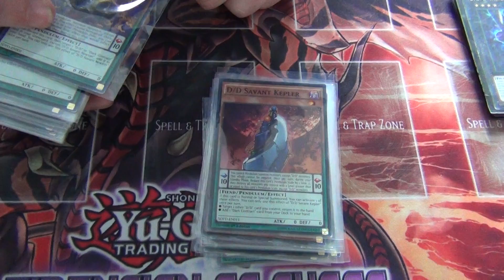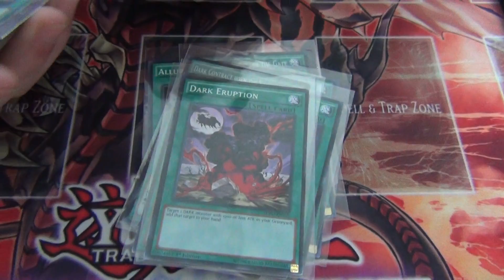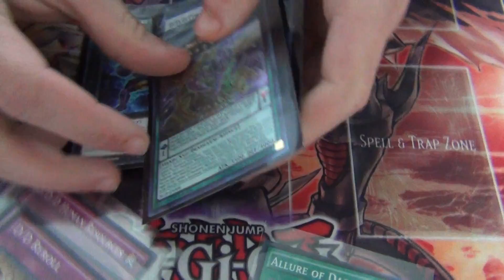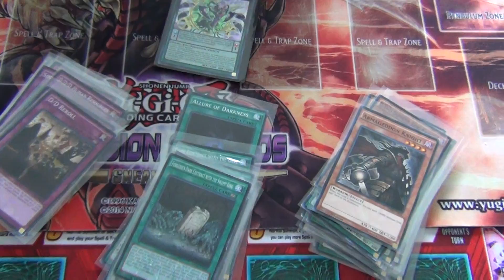YuGiOh Super Spicy Deck Profile D/D/D ft. Tallas V1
Here is Tallas version one of his D/D/D deck.